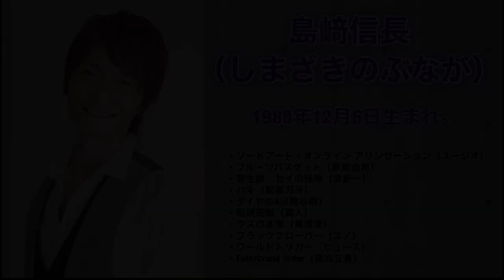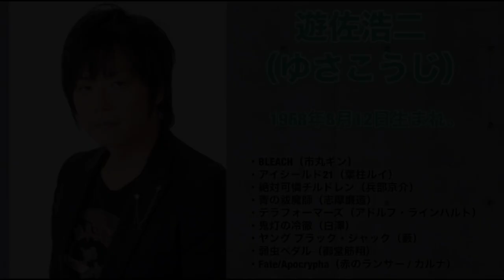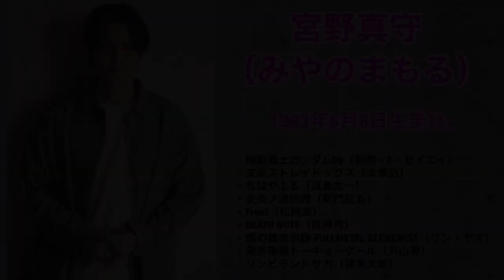【鬼滅の刃】遊郭編 11話で登場。童磨（どうま）の声優予想まとめ【きめつのやいば】【上弦の鬼】【声優】【宮野真守】（鬼滅の刃 遊郭編）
鬼滅の刃 遊郭編 きめつのやいば 遊郭編 8話 アニメ 9話 10話 11話 フル
上弦の鬼 童磨 どうま 声優

鬼滅の刃（きめつのやいば）遊郭編 第11話 に登場するであろう
上弦の鬼、童磨（どうま）の声優予想ランキングです。

0:00 上弦の弐童磨
0:07挨拶
0:46その他声優
1:39小野賢章
2:53松風雅也
3:44島﨑信長
4:41遊佐浩二
5:49宮野真守

童磨（どうま）声優予想

1位、宮野真守
デスノート 夜神月
炎炎の消防隊 新門紅丸

最近よく見るのがアマプラのcm
そこで鬼滅の刃も宣伝してる。

2位、遊佐浩二

BLEACH 市丸ギン
弱虫ペダル 御堂筋翔（みどうすじあきら）

この人は京都出身の方なんで、京都弁の訛りのある演技がたまらなくいいよね！！
童磨も訛りのある変なキャラやから結構遊佐さんとの相性良さそう！！

3位、島﨑信長

呪術廻戦 真人
範馬刃牙 バキ

この方は純粋に童磨っぽいw
悪役を演じた時に光るものを感じる。
サイコパス感ある演技がよい！

4位、松風雅也

HUNTER×HUNTER新版イルミ・ゾルディック
斉木楠雄の災難 才虎芽斗吏（さいこめとり）

ハンターハンターのイルミがめちゃくちゃイイ！
サイコパス＋イケメン感が童磨っぽい！
個人的には結構好きな感じ！

5位、小野賢章

ジョジョ第5部 ジョルノ・ジョバァーナ
進撃の巨人 今大活躍中フロック・フォルスター

んーありそうなんよー
ありそうだけど、若干童磨感ないっすよね。
サイコパス感というか、小野賢章さん優しい感じが出ちゃってるからな〜。
ただですね。進撃の巨人のフロックとかもいい演技しますし、悪役演じた時の小野さんは結構いいよねってことで童磨あるかなと思ってます！

ランク外だけどめちゃくちゃ迷った声優さん

野島健児
石川界人
斉藤壮馬

【遊郭編声優】

ムキムキネズミ cv.木村昴
鯉夏花魁 cv.斎藤千和

継国縁壱(よりいち)の声優予想当たったやつ！

【鬼滅サムネイラスト】

童磨イラスト

【今回引用した音声、アフレコ】

©寺嶋裕二・講談社／「ダイヤのA」製作委員会・テレビ東京より引用

©POT（冨樫義博）1998年-2011年　©VAP・日本テレビ・集英社・マッドハウス

©久保帯人／集英社・テレビ東京・dentsu・ぴえろ

©大久保篤・講談社／特殊消防隊動画広報課

【bgm】

【編集】

【おすすめ曲】

【作品】